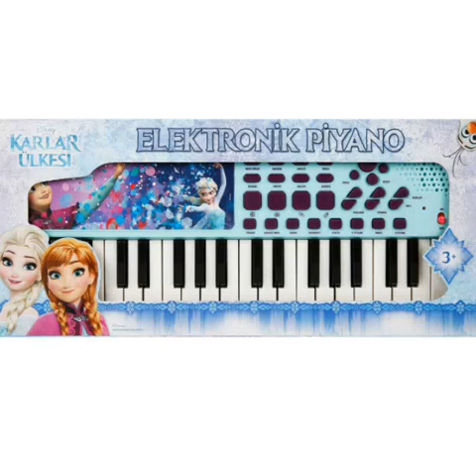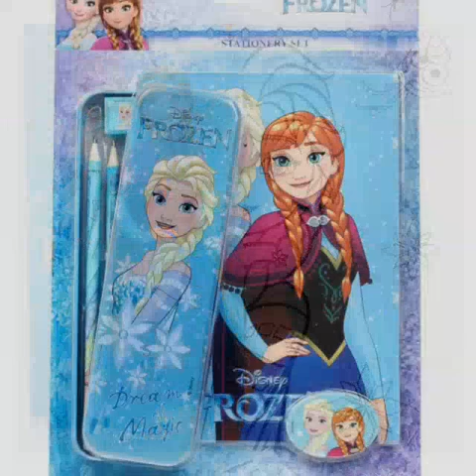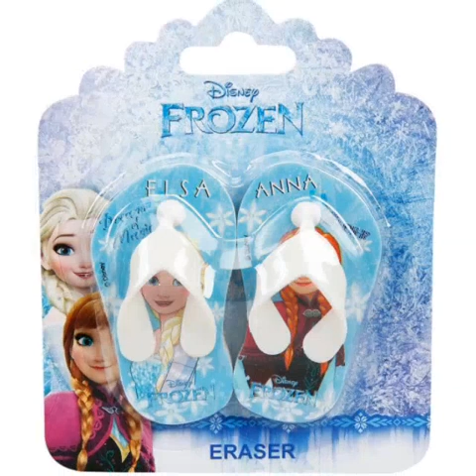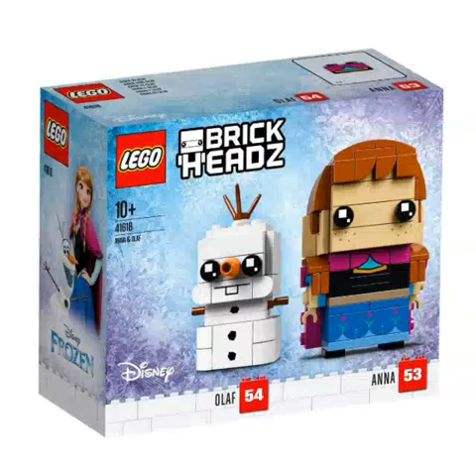FROZEN Ürünleri (KARLAR ÜLKESİ - Elsa & Anna)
Piyasada bulunan Frozen Ürünleri.
Devamı gelecek...